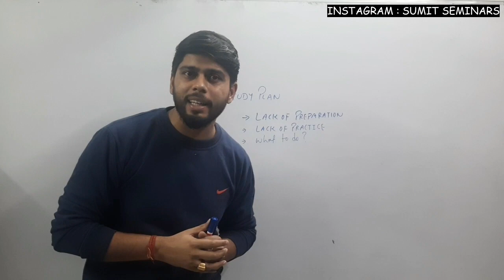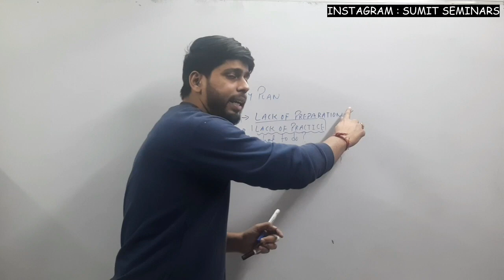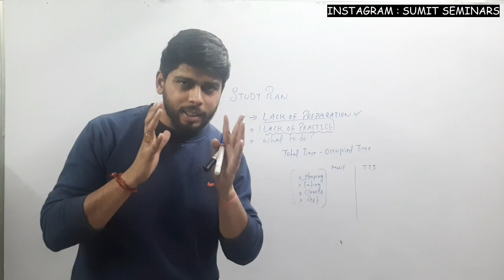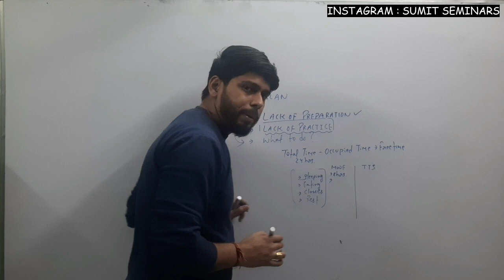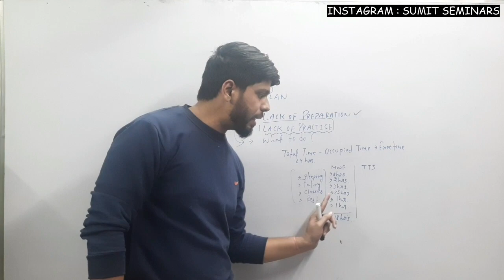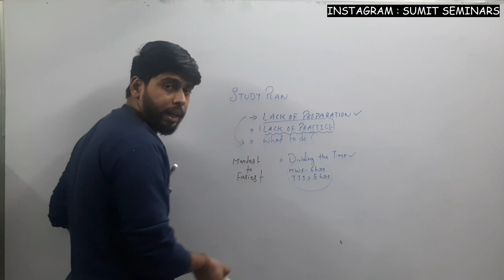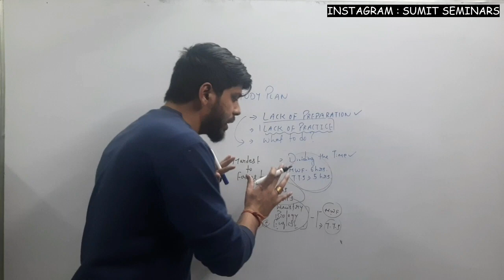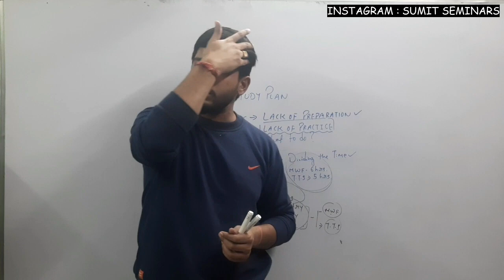How to plan Study Time Table - Study Plan for Class 12th & 10th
This video is about "How to plan study Time Table" and will describe Study plan for class 12th and 10th for their preparation for board exams. It will prove to be the best strategy for class 12th.

Register in our paid course like
1. Spoken English
2. Academic Classes for 12th

You can check our complete playlist for NCERT Analysis Class 12th below.

Check all the motivational sessions of Sumit Thakur through this playlist.

However you can check our complete playlist section for all the useful videos which will help you in your studies.

For Guidance in Class 12th English

Follow me for all the latest updates.